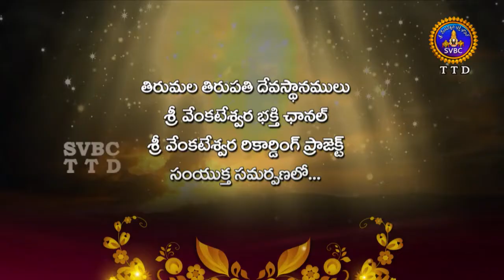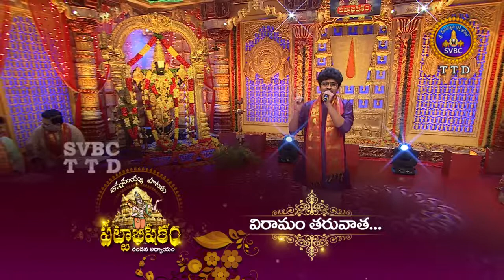Annamayya Pataku Pattabhishekam | Season 2 | Ep 64 | Part 01 | 12 -08-18 | SVBC TTD